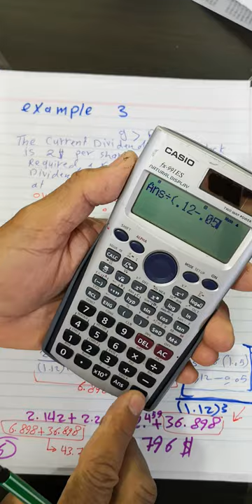10th Lecture Valuation Common Stock :Constant & Non-Constant Growth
Constant & Non-Constant Growth
Common Stock